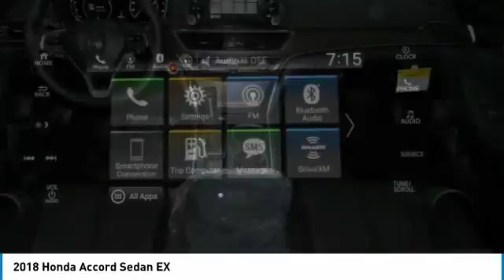2018 Honda Accord Sedan AH181174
2018 HONDA ACCORD SEDAN Old Bridge, NJ
Stock# AH181174

BACK-UP CAMERA, HEATED FRONT SEATS, LANE DEPARTURE WARNING, BLUETOOTH, MOONROOF, MP3 Player, BLIND SPOT MONITORING, KEYLESS ENTRY, 38 MPG Highway, SAT RADIO, TURBOCHARGED, ALLOY WHEELS!. The bold new exterior of the 2018 Honda Accord is the result of thoughtful engineering, expressed through strong character lines, LED headlights, and LED fog lights. The front-end is as innovative as it is distinctive, with Active Grille Shutters and Air Curtains that help improve aerodynamics and efficiency. With a muscular fastback-inspired design, the 2018 Accord offers passengers head-turning style with ample space. The quiet cabin features high-quality, soft-touch materials and an expansive front view for an exciting combination or elegance and convenience. The generous trunk space gives you plenty of room for gear, groceries or whatever you need to fill your life with. Accord offers three advanced powertrains, including all new 1.5L and 2.0L turbocharged engines and a next generation two-motor hybrid system. The Honda Satellite-Linked Navigation System features maps and provides lane guidance and live search functionality. Accord comes with Honda Sensing standard, an intelligent suite of safety and drive assistive technologies that can help you stay aware on the road and could even help avoid a collision.